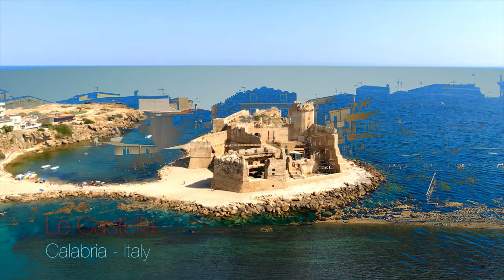Calabria 2022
vari luoghi calabresi.